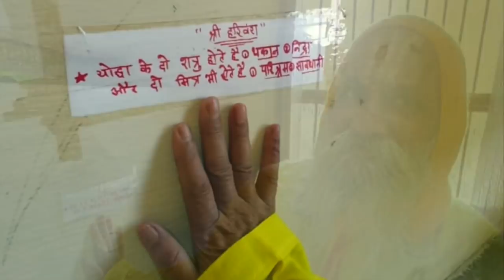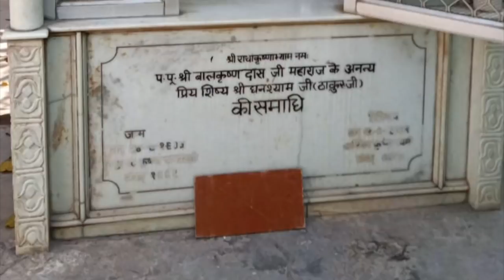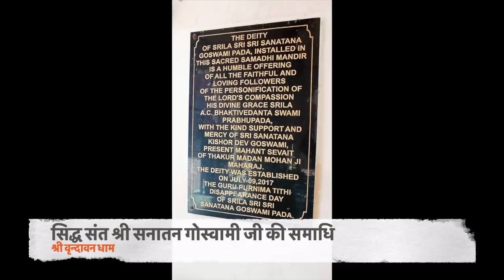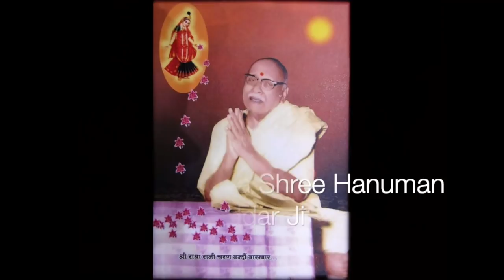जानिए साधक की पवित्र रहनी सहनी का महत्त्व | Charitavali of Shree Ghanshyam Das Ji | Part 38